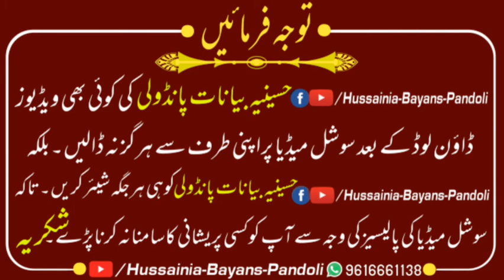|| Khidmat se khuda milta hai || Maulana Shah HUSAIN AHMAD Sahab Pandoli DBH.خدمت سےخداملتاہے